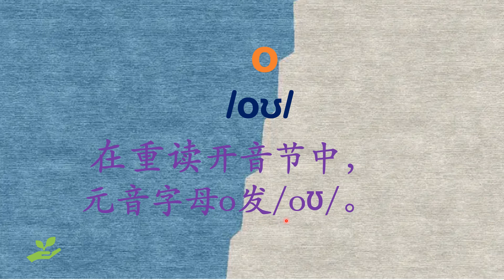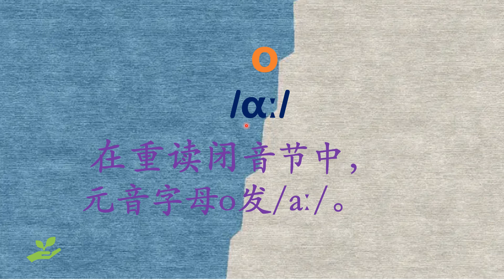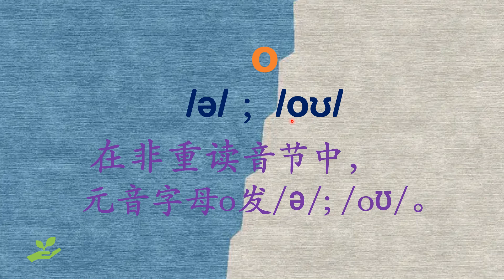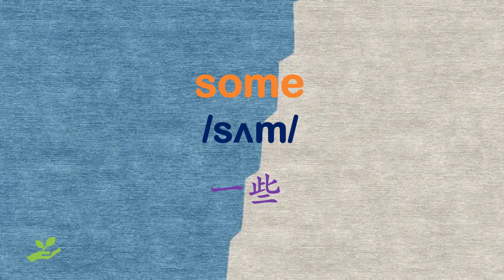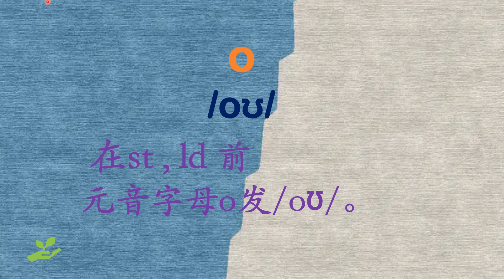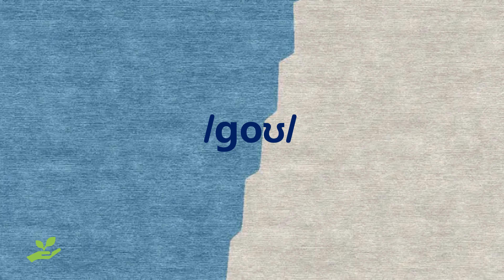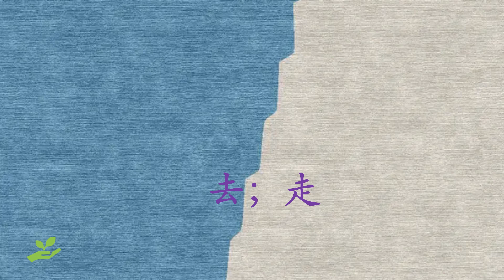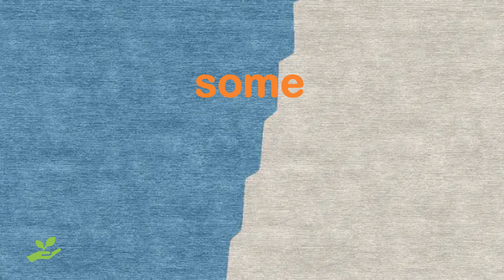零基础英语口语：元音字母o 的五大发音规则。March 13th,2023